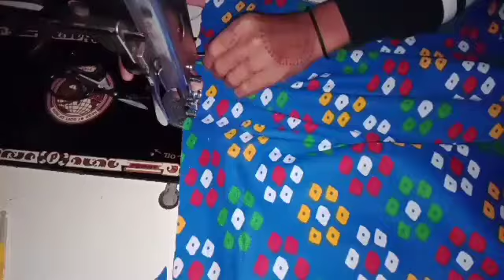Baby girl Easy frock cutting and stiching/baby dress design